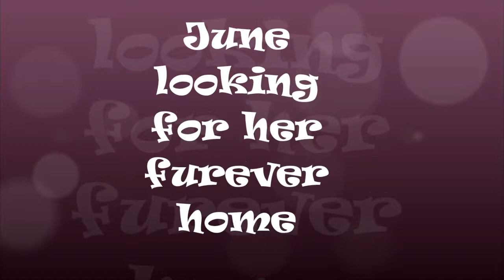June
June-a rescue dog looking for her furever home